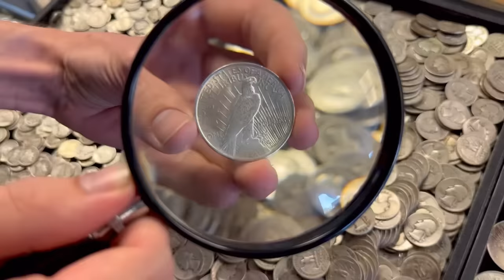Coin Shop Owner Shares His SILVER STACKING Journey and BIGGEST REGRETS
In this video I talk with a coin shop owner about his coin collecting and silver stacking journey. Harry shares his story and biggest silver stacking regrets. I have been going to Harry's Coin Shop for several years now, but have never heard the whole story from the man behind it all. If you are buying silver from a local coin shop I encourage you to get to know the coin shop owner. Many bullion dealers and silver dealers have similar stories to our own. Lots of the started out as coin collectors or silver stackers. If you are wanting to buy silver coins, silver bars, silver rounds, junk silver, or any type of silver bullion you should consider looking at a local coin shop. What is your silver stacking journey?

Topics I cover in this video: silver stacking, silver stacking journey, silver stacking regrets, silver stacking advice silver stacking tips, silver stack, silver stacker, coin collecting, coin collector, silver price, gold price, gold news, silver news, silver price news, silver price, gold price, gold price all time high, gold hits an all time high, silver and gold price, gold and silver price, gold investing, silver investing, silver dealer, silver shop, coin shop, coin dealer, coin store, coin shop owner, coin dealer, silver coins, silver bars, junk silver, silver bullion, coin shop video, Harry's coin shop, silver, gold, precious metals, silver, gold, coin, coins, coin store, silver store, silver shop